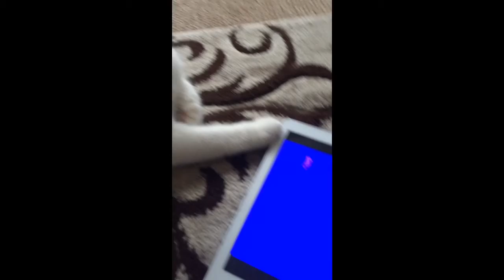Agent peanut watching the mouse